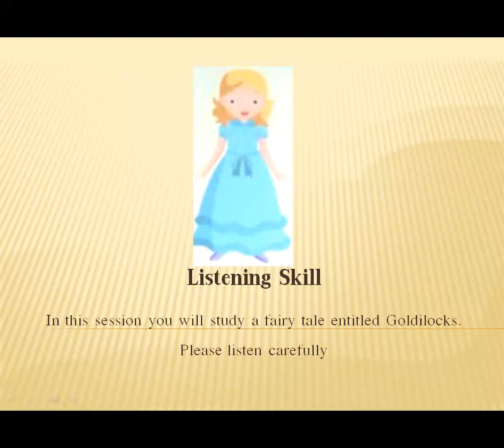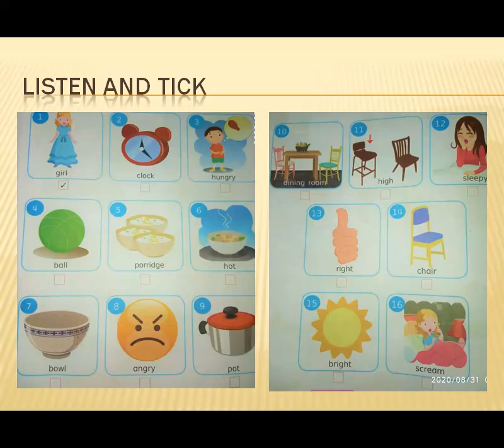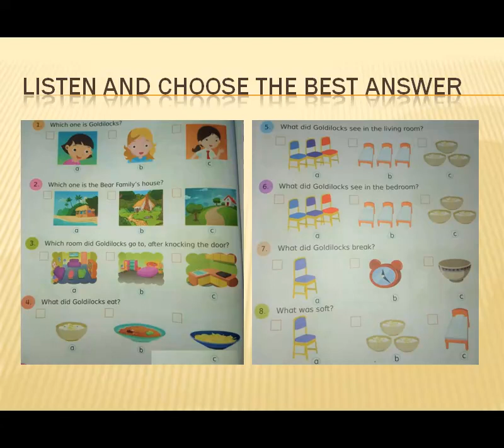Fairy tale.6th grade